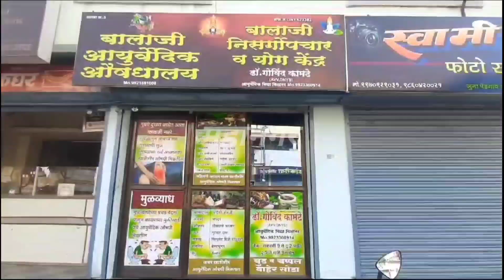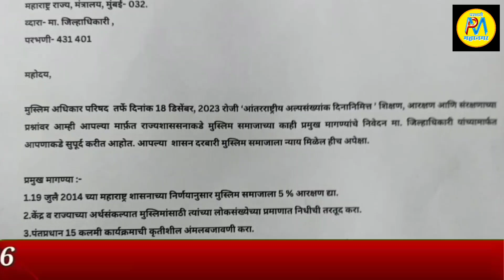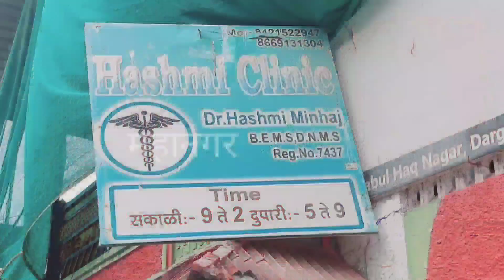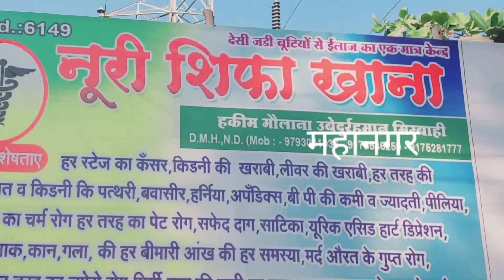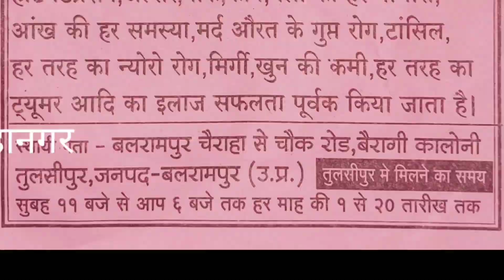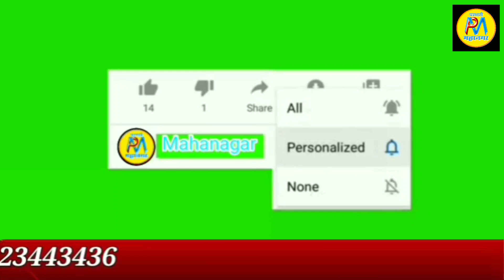18 Dec | अल्पसंख्यक के आरक्षण,सुरक्षा को लेकर CM को निवेदन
चित्रकला प्रतियोगिता को मिला बडा प्रतिसाद
तहसिलदार, नायब तहसिलदार का धरना-प्रदर्शन
अल्पसंख्याक अधिकार दिवस पर अधिकारी नदारत:अल्पसंख्यको में आक्रोश
दलितों पर बढते अत्याचार ,नाईन्साफी के चलते फडणवीस इस्तीफा के लिए धरना-प्रदर्शन
स्वास्थ्य शिबीर को मिला बडा प्रतिसाद
अल्पसंख्यक के आरक्षण,सुरक्षा को लेकर CM को निवेदन

►SOCIAL MEDIA •

.9423443436